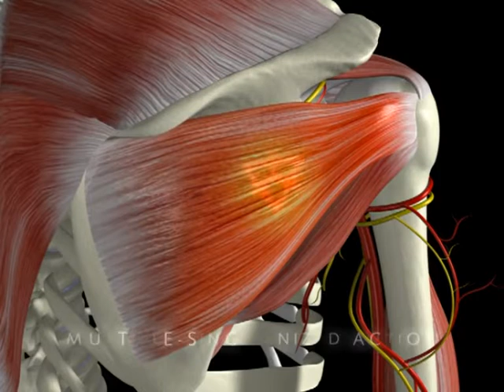Terapia MLS - Lasery wysokoenergetyczne Mphi i M6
Lasery wysokoenergetyczne wykorzystywane w terapii MLS charakteryzują się wysoką skutecznością działania i długotrwałymi efektami leczenia pacjenta.
Dzięki emisji ciągłej 808 nm i pulsowej 905 nm lasery wykazują działanie zarówno przeciwbólowe jak i przeciwobrzękowe.